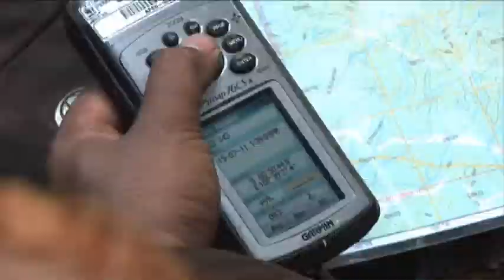Mila and the tiger team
a day in the life of WWF-Indonesia's tiger team, their work in Sumatran tiger habitat in Sumatra and their recent camera captures of tiger families.